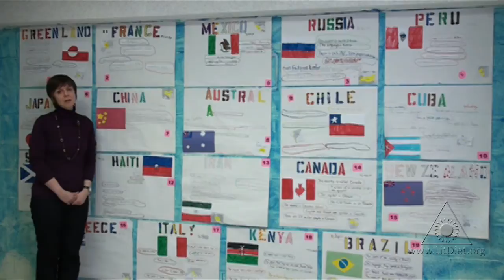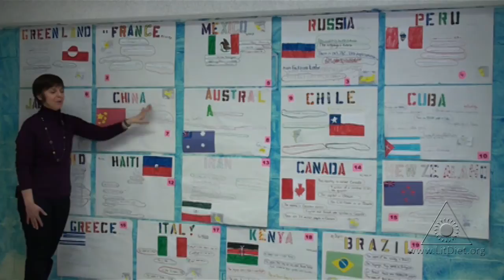Countries of the World: Developing Research Skills (Virtual Tour)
Creating an informative poster by recording relevant facts about a country encourages students to think about the audience and purpose. and do a virtual tour of this teacher’s classroom for more free teaching activities and virtual classroom tours.